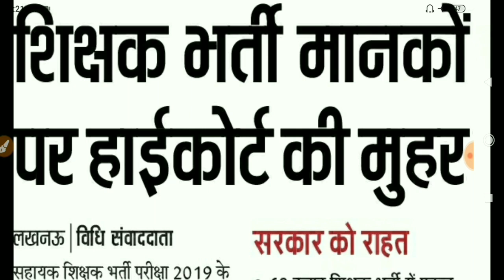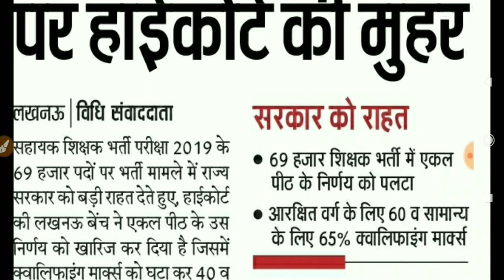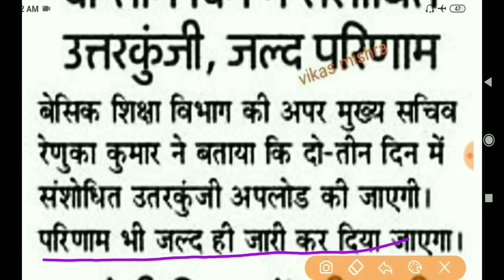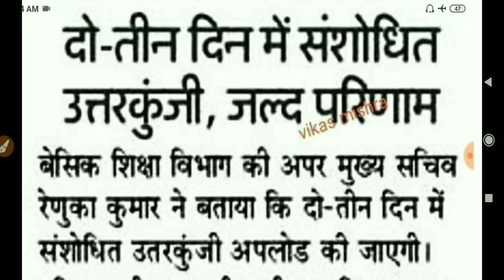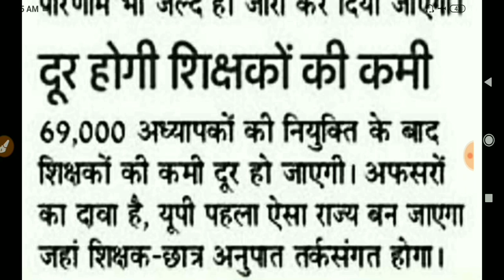69000 shikshak bharti Revised Answer key and result.69000 Teacher Vacancy Online Counselling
69000 bharti result update 69000 latest update today big update 69000 bharti 69000 bharti result latest update today 69000 bharti court order 69000 revise answer key 69000 bharti update  up 69000 result  69000 sikshak bharti result news today 69000 result kab ayega 69000 bharti revise answer key kab jari hogi by all in one tet